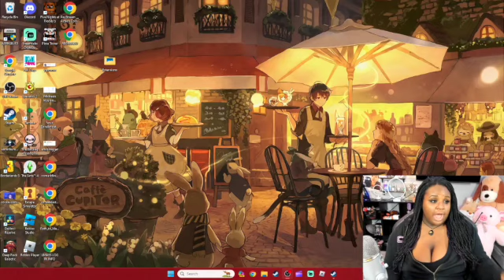SACRED HEART....AGAIN? Isaac PT 3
I literally never know what to put in here :( AITA tomorrow!!! PT 2 :)